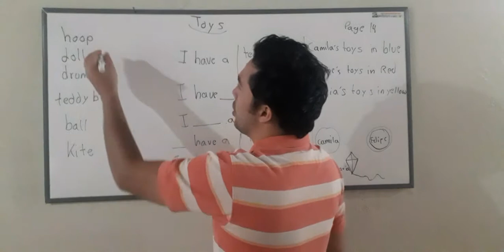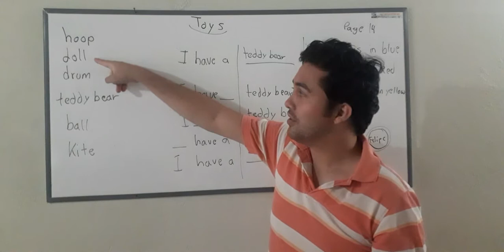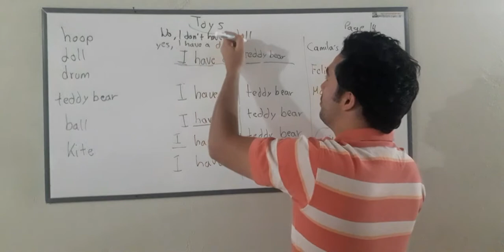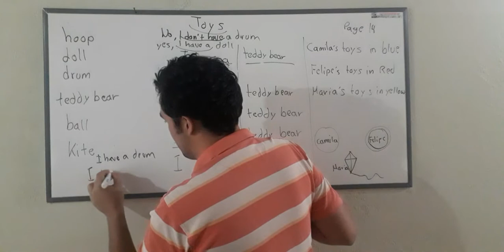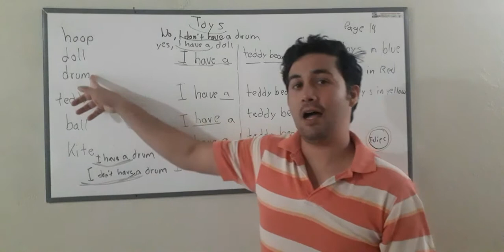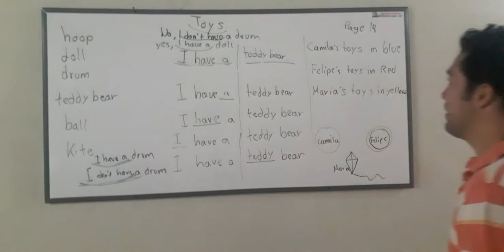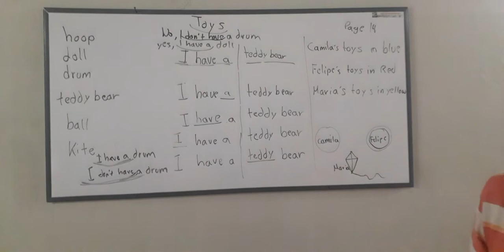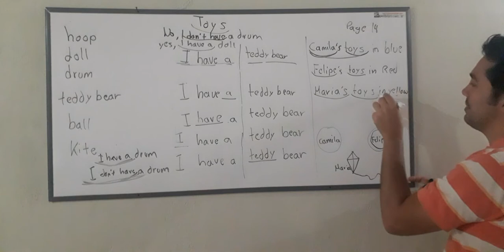1ro Unit 2 - Toys